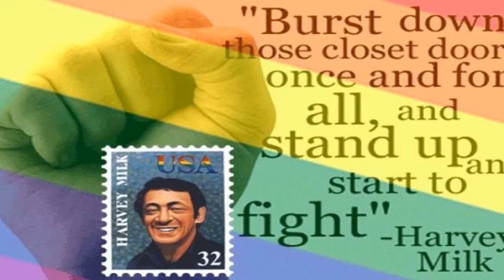Harvey Milk's Last Words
Born in New York in 1930, gay rights activist and community leader Harvey Milk made history when he became one of the first openly gay officials in the United States in 1977, when he was elected to San Francisco's Board of Supervisors. He was tragically shot and killed the following year, ,multiple books and films have been made about his life.